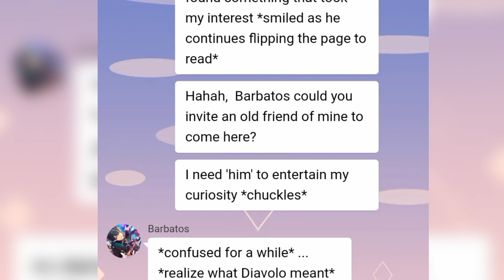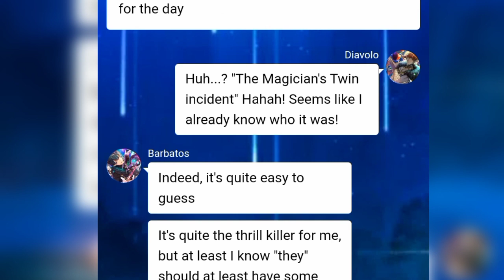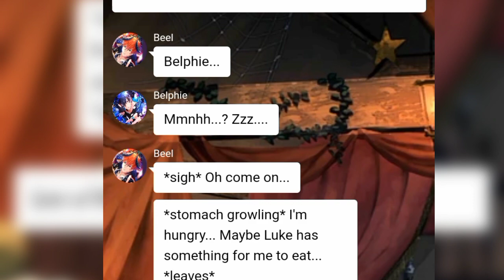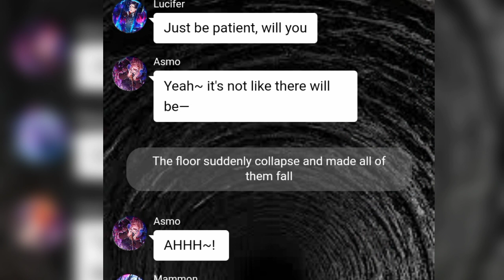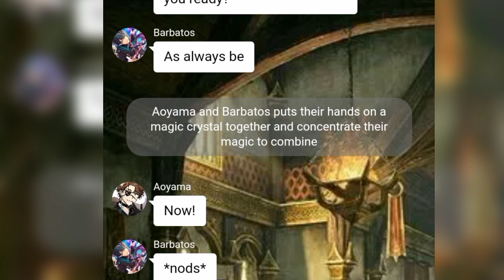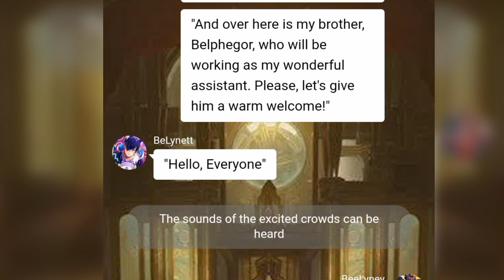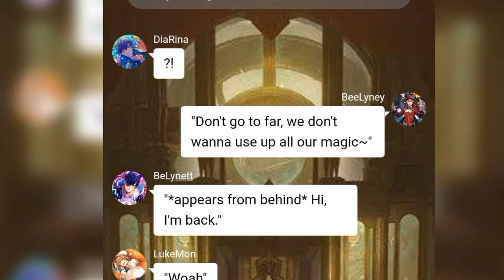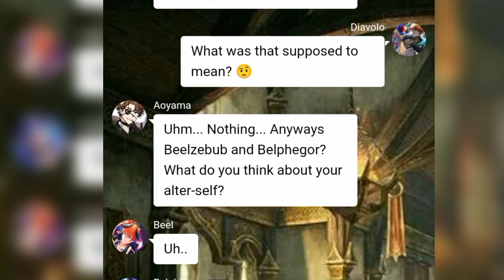obey me text:obey me text reacting to their au fontaine characters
ctto:Aoyama